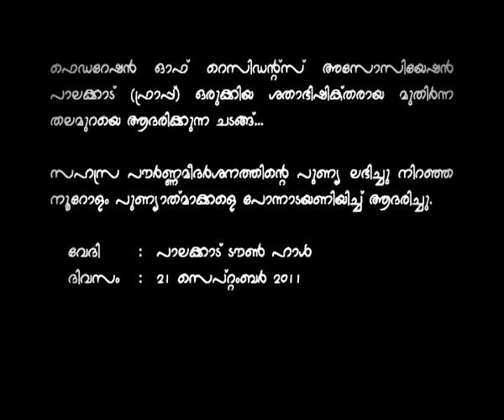Sasukham 2011|സസുഖം 2011 |frap programme